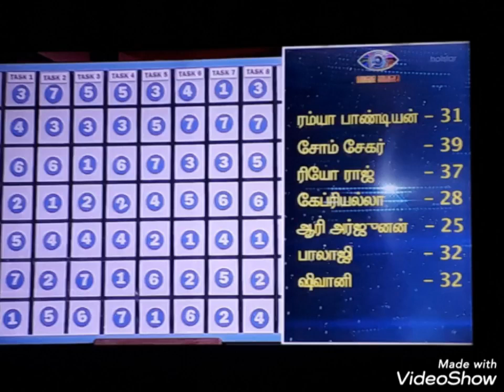Aari is getting evicted | Bigg boss 4 tamil | Aari army | Aari eviction